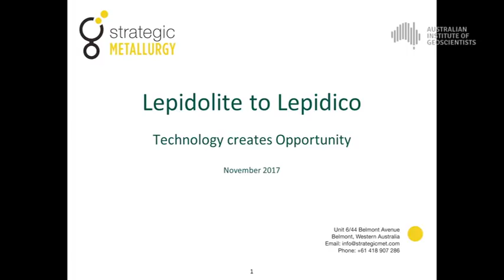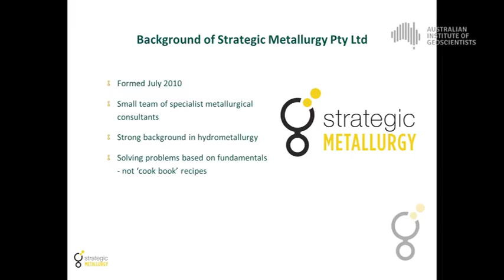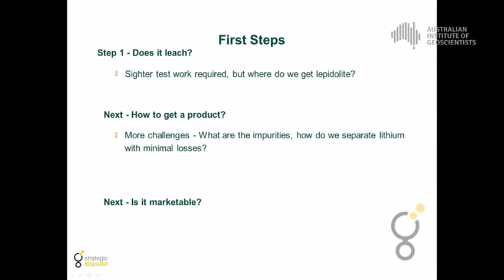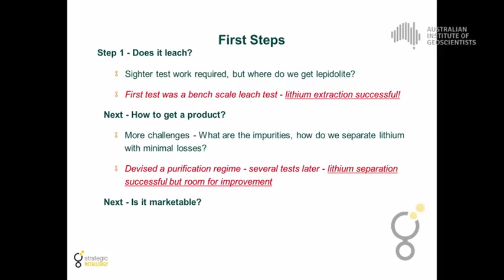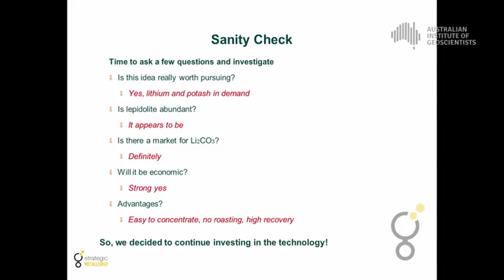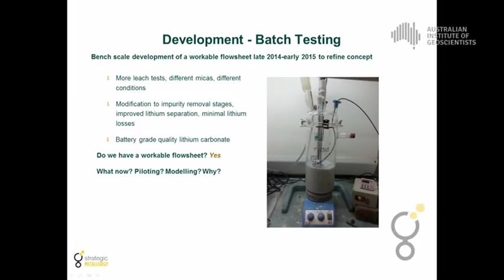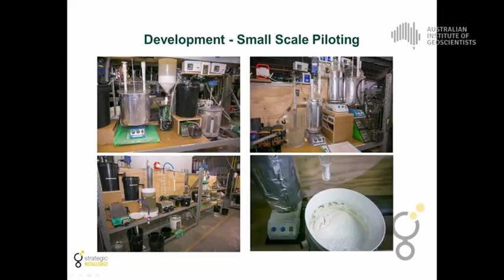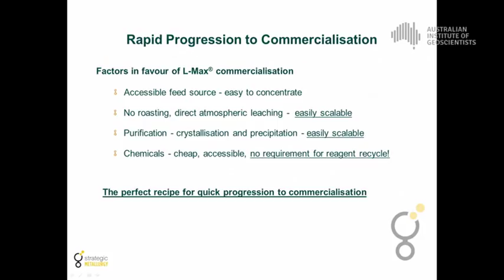AIG WA Battery & Strategic Metals Seminar: Mark Urbani - Lepidolite to Lepidico